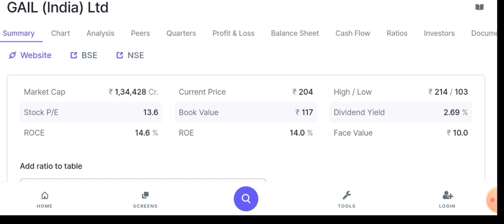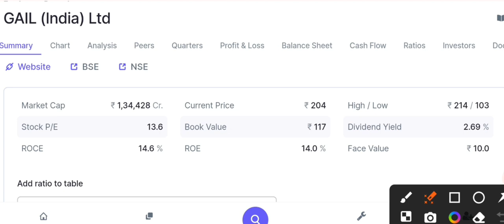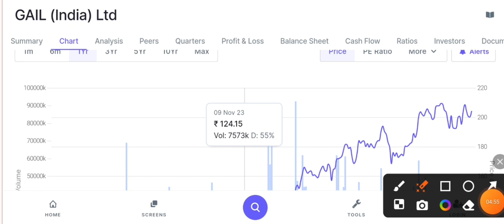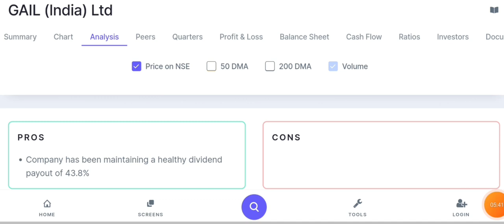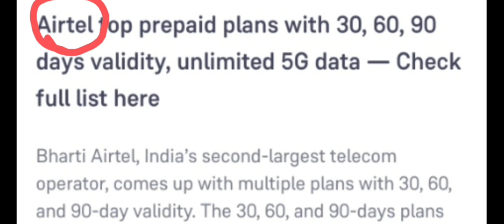gail india share news today, airtel india share news today